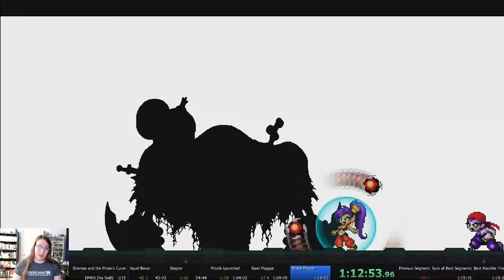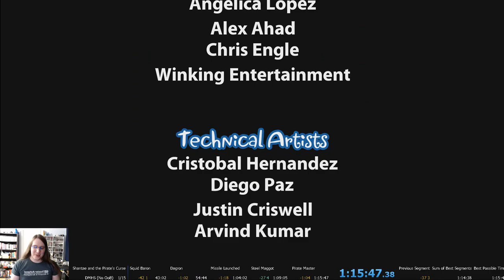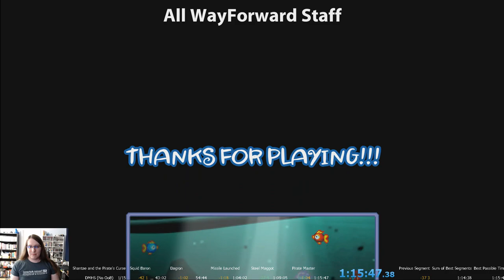Shantae and the Pirate's Curse DM/HS Pirate Mode (No out of bounds) speedrun (1:15:47)